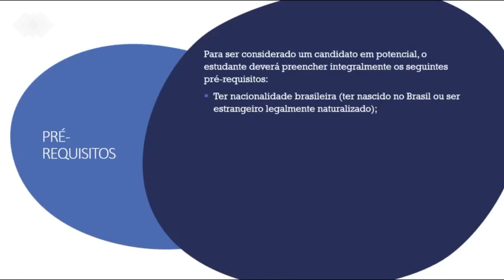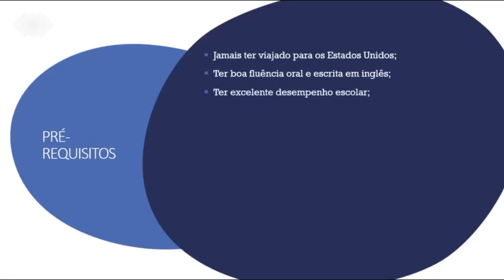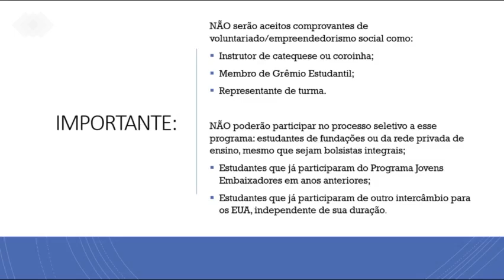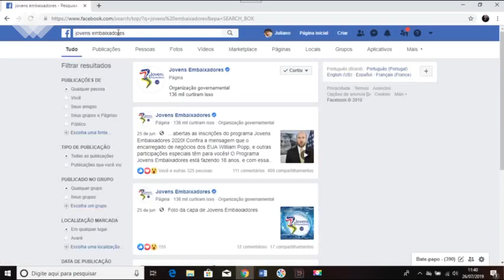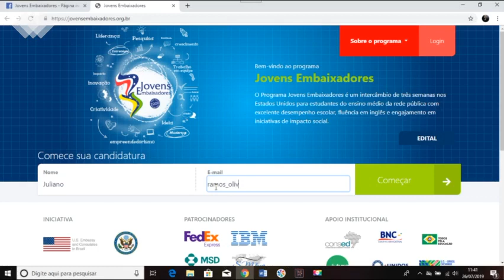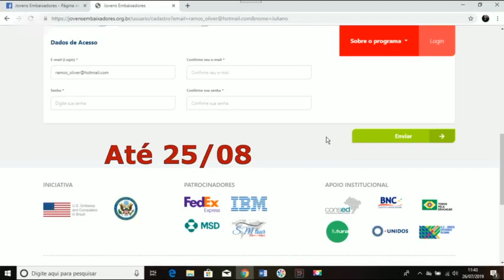Divulgação Jovens Embaixadores 2020